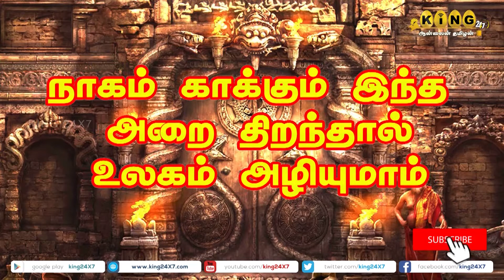இந்த கதவை திறந்தால் உலகம் அழியும் - நாகம் காக்கும் அறை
அஜீரண கோளாறுக்கான நிரந்தர தீர்வு     பாட்டி வைத்தியம்

id=king24x7.tamil.online&hl=en